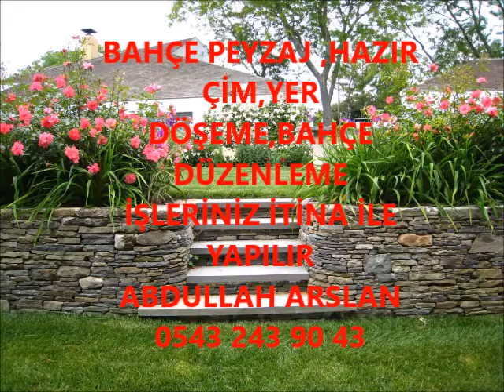İNEBOLU BAHÇE DÜZENLEME ÇİM İŞLERİNİZ İTİNA İLE YAPILIR İLETİŞİM ABDULLAH ARSLAN 0543 243 90 43